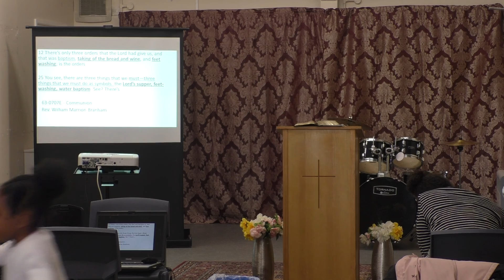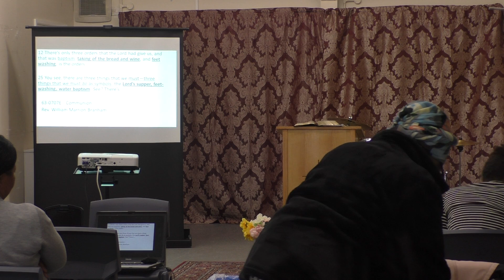LET'S STAND LIKE CALEB Pt8 Pastor Ben Bienvenue